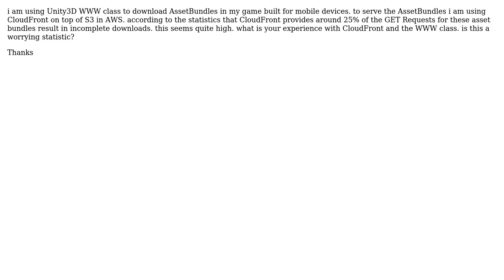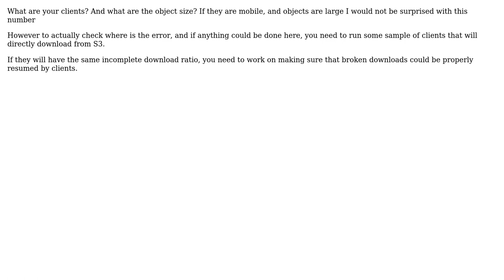CloudFront statistics show 25% incomplete downloads using Unity3D WWW class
With thanks & praise to God, and with thanks to the many people who have made this project possible! | Content (except music & images) licensed under CC BY-SA | Music | Images & others | With thanks to user user3650036 user Alex Z and the Stack Exchange Network Trademarks are property of their respective owners. You are responsible for your own actions.